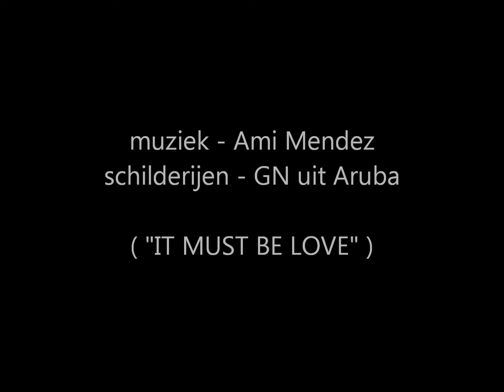NEW BIBLICAL ART in Masterpiece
Expositie Nouel in nieuwe galerie...